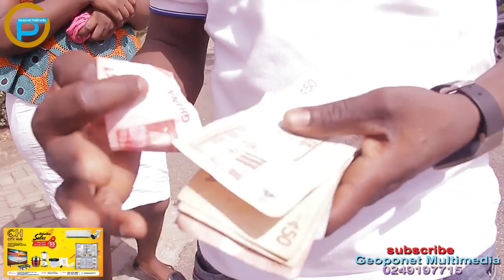STOP STEALING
STOP WASTING TIME ON HOW TO GROW YOUR CHANNEL AND USE THIS LINK FOR FREE HOW TO GET MORE ON YOUTUBE

Geoponet Multimedia is to put smiles to the faces of our Followers, with our funny clips,movies,series,music.etc. Please remember to share this video with your lovely friends and subscribe to our channel to receive latest updates.

we also provide the following service
MC music video shoot, photo-shoot, etc.